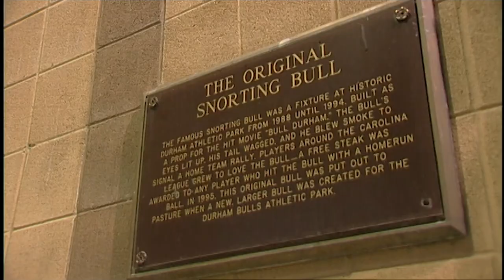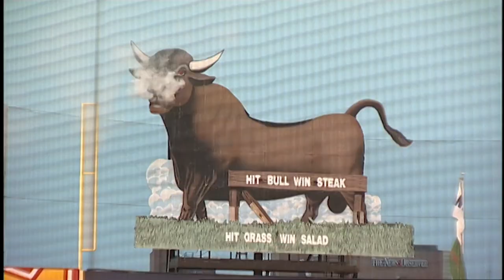Between the Lines - The Making of Bull Durham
Interviews with the cast discussing the 1988 film Bull Durham